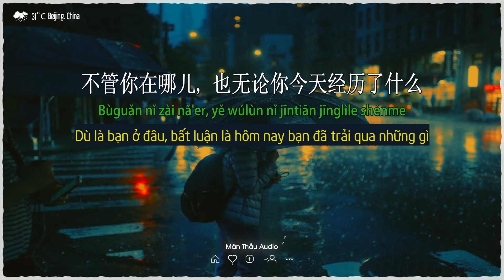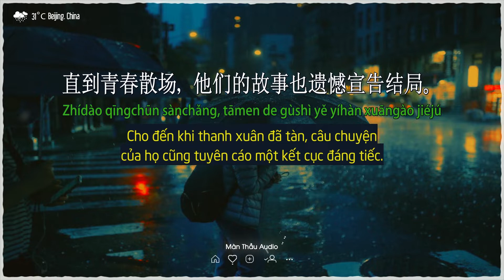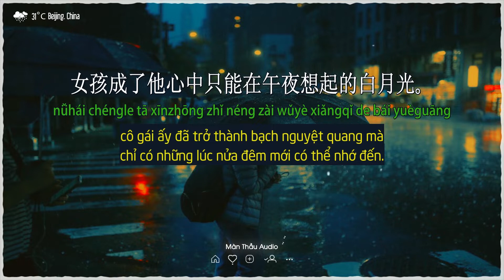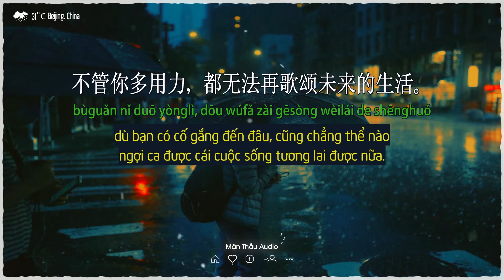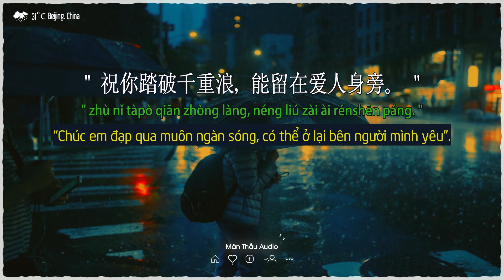Nhụy Hy 2022 | số 95 | Con người ta thực sự yêu cùng một người hết lần này tới lần khác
Tên bài: 人真的会反反复复喜欢上同一个人
Giọng đọc: Nhụy Hy 蕊希